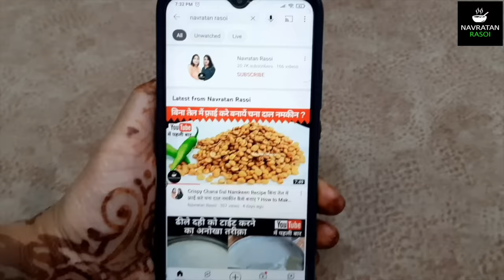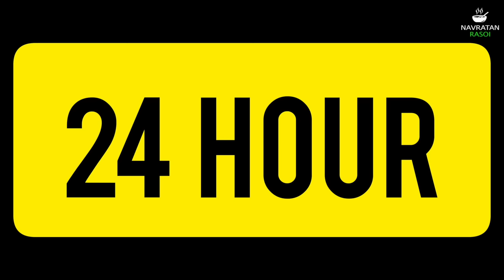बिना चिपचिप न स्मेल 1 ही रात मे मूंग-चना-मोठ अंकुरित करने का आसान तरीका How to make sprouts at home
Sprouts in One Night | Ek raat mein Sprouts nikalne ke easy tareeke
1 रात में चना अंकुरित कैसे करे | How to make sprouts at home | मूंग-चना-मोठ अंकुरित करके स्टोर करें
मूंग-चना-मोठ अंकुरित करके स्टोर करें व इससे प्रोटीन सलाद बनायें-टिप्स के साथ । How to Sprouts beans || अंकुरित दानों को एक सप्ताह से भी अधिक एकदम ताजे व मीठे रखकर इनसे रोजाना स्पेशल प्रोटीन सलाद बनाईये Ankurit kaise karte hain,moong ko ankurit kaise kare,sprouts nutrition,sprouts salad

Greetings from Reena Gupta 🙏🏻
Welcome to NavratanRasoi

अंकुरित कैसे किया जाता है,हरी मूंग को अंकुरित कैसे करें,कौन सा अनाज जल्दी अंकुरित होता है,अंकुरित अनाज कैसे खाना चाहिए,ankurit kaise karte hain,chana ankurit kaise kare,moong ko ankurit kaise kare,moth ko ankurit kaise kare,ankurit moong kaise khaye,ankurit salad kaise banaen,sprouts chana,sprouts nutrition,sprouts salad,sprouts benefits,sprouts recipe,sprout beans recipe,types of bean sprouts,mung bean sprouts recipe,quick weight loss recipes

दालें अंकुरित कैसे करें,मूंग अंकुरित करने की विधि,how to make moong sprouts at home,weightloss sprouts recipe,चने अंकुरित करने की विधि,how to make kala chana sprouts,mung sprouts recipe in hindi,healthy snack recipes,bean sprouts recipe,healthy snack recipes for weight loss,how to make sprouts at home easy,sprouts salad recipe,breakfast recipes,sprouted pulses,weightloss recipe,diet food recipes,vegetarian nutrition,easy and right way to sprout lentils